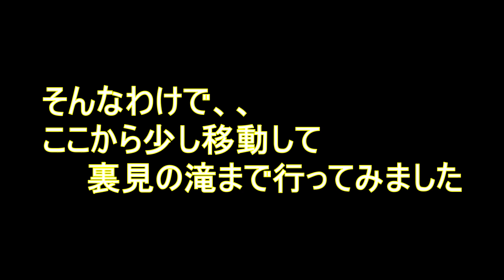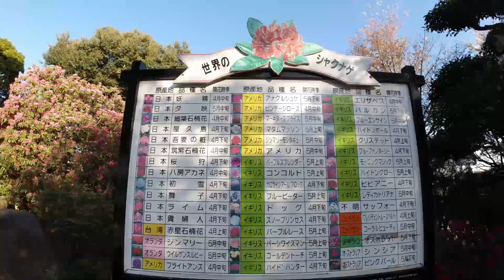休日一人遊びしていつもの店で一杯。至福の時。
今回は大村で一人遊びしたあとにいつもの店で。。。
コーヒー飲んで花見て滝でマイナスイオン浴びてみました
最後はやっぱ飲むでしょｗｗ